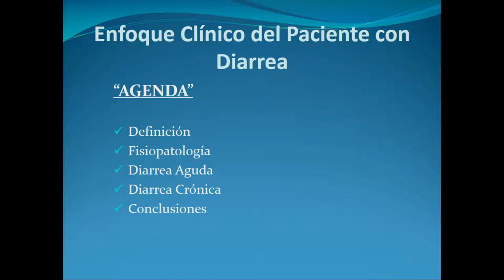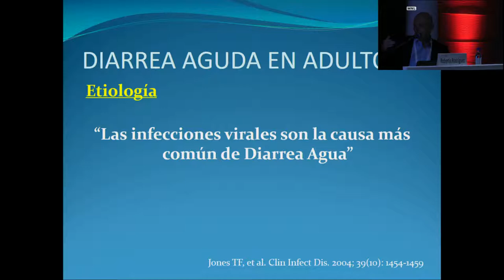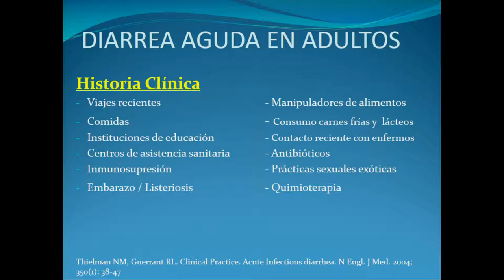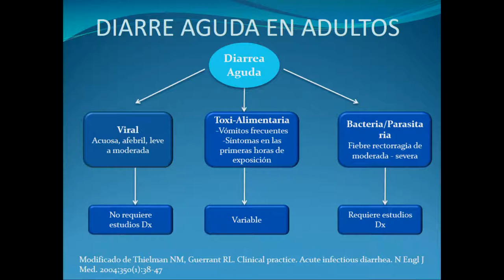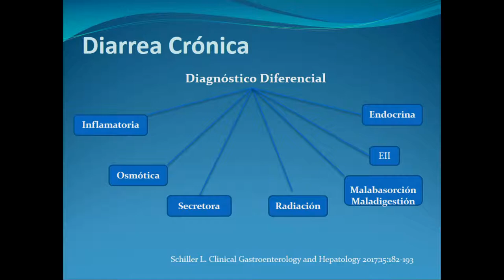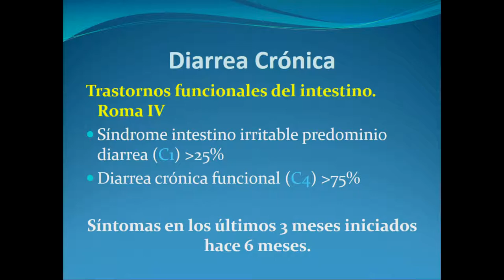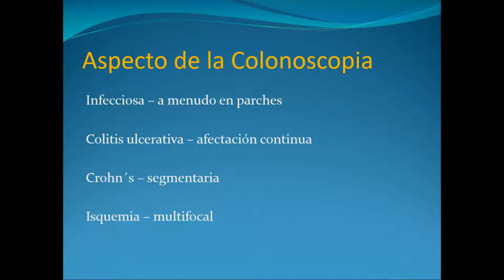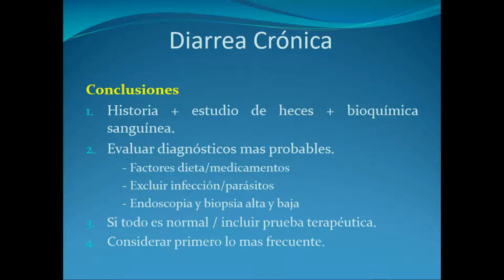Enfoque clínico del paciente con diarrea